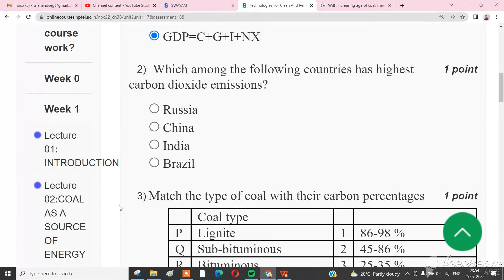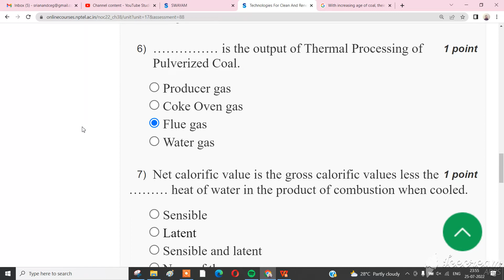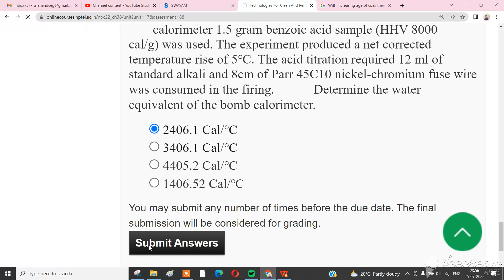💥WEEK 1💥🔥100%🔥TECHNOLOGIES FOR CLEAN AND RENEWABLE ENERGY PRODUCTION ASSIGNMENT SOLUTION💥💥